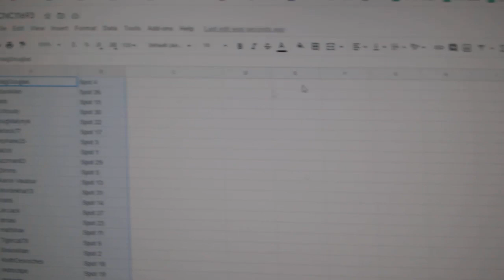Team Randoms - C&C GB #11,693